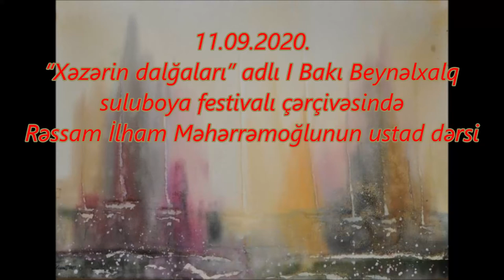İlham Məhərrəmoğlunun suluboya festivalı çərçivəsində ustad dərsi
“Xəzərin dalğaları” adlı I Bakı Beynəlxalq Suluboya festivalı çərçivəsində ustad dərsləri davam edir.
Azərbaycan Respublikası Mədəniyyət Nazirliyi, Azərbaycan Rəssamlar İttifaqı, Azərbaycan Dövlət Rəsm Qalereyası, İWS Globe – Beynəlxalq Suluboya Cəmiyyətinin Azərbaycan nümayəndəliyi (İWS Azerbaijan) və Xətai Sənət Mərkəzinin təşkilatçılığı ilə “Könüllülər ili” çərçivəsində “Xəzərin dalğaları” adlı I Bakı Beynəlxalq suluboya festivalı çərçivəsində keçirilən növbəti tədbirini suluboyaçı rəssam İlham Məhərrəmoğlu ilə açıq elan olundu.
    Rəssam canlı yayımda sulu boya haqqında fikirlərini bölüşməklə  bərabər iki əsər “Narlar“ natürmortu və “Yelkənlər” əsərini ərsiyə   gətirdi.
    Nəzərinizə çatdıraq ki, akvarel sevərlər ustad dərsini 11 sentyabr saat 12:00-da Xətai Sənət Mərkəzininin instagram və facebook səhifələrində canli yayimla kecirildi.
    Xatırladaq ki, festival suluboya (akvarel) texnikası ilə çəkilmiş əsərlərə marağı artırmaq, həmçinin təsviri sənətin bu istiqamətində çalışan yerli və xarici rəssamların yaradıcılığında Azərbaycanın təbiəti, tarixi abidələri, mədəniyyətini, həmçinin müasir inkişafını dünyaya göstərmək məqsədilə həyata keçirilir.
    Nəzərinizə çatdıraq ki, ustad dərslərinin növbəti qonağı rəssam Səbinə İskəndər öz yaradıcılığını sulu boya həvəskarlarına təqdim edəcək.